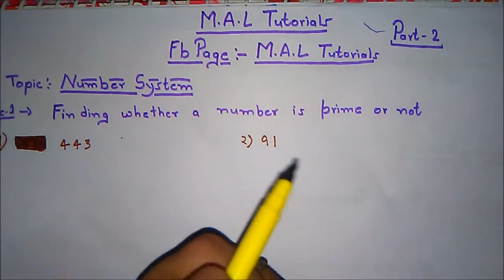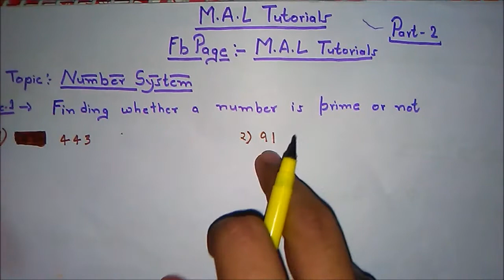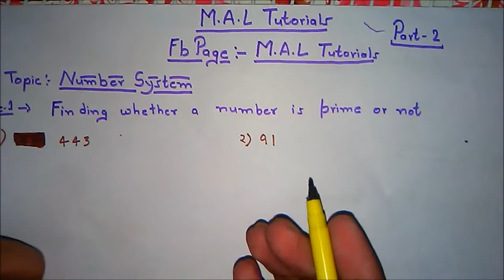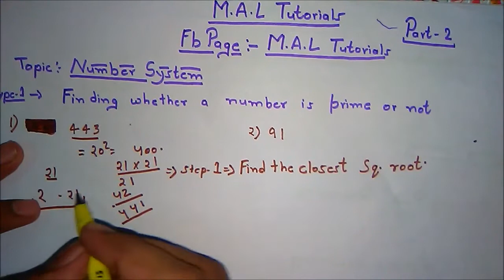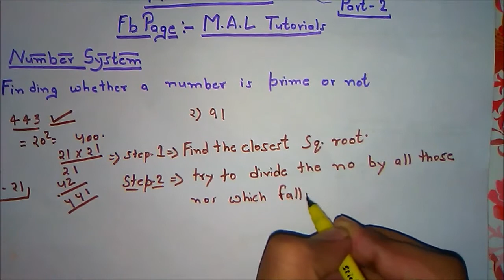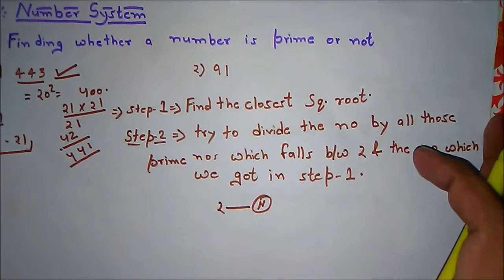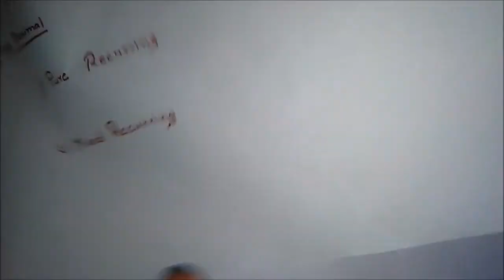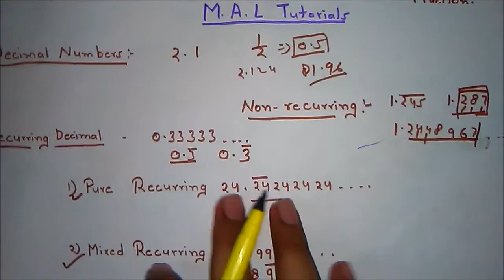Number System Part-2 SSC IBPS SBI CAT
Number system is the topic which covers the basic concepts of whole mathematics. If you have a strong command on this chapter than you will be at ease with other chapter. In this video we will discuss the number system in great detail and we will also try to understand that how can we solve others chapters with the help of number system. This will be very helpful for you in preparing for SSC CGL, IBPS Bank PO and Clerk SBI Bank PO and clerk CAT and other competitive exams.